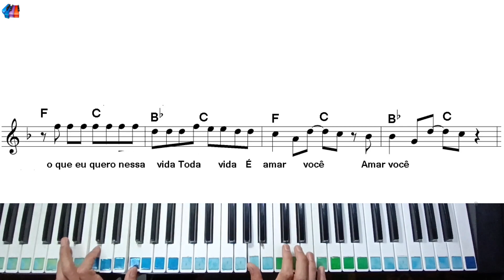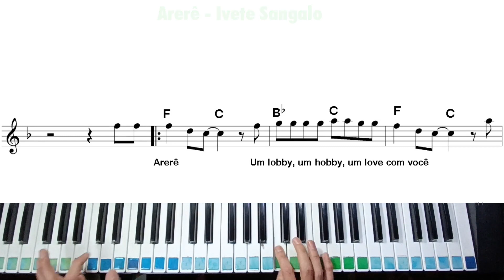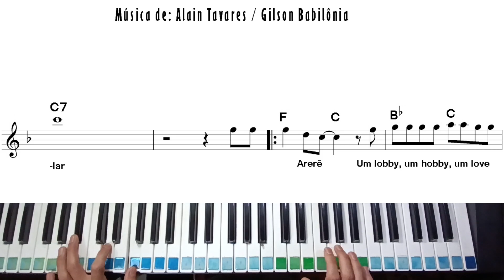Arere Ivete Sangalo letra teclado partitura cover instrumental axe